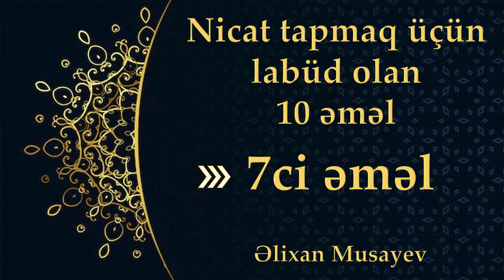Əlixan Musayev - Nicat tapmaq üçün labüd olan 10 əməl (7-ci əməl)